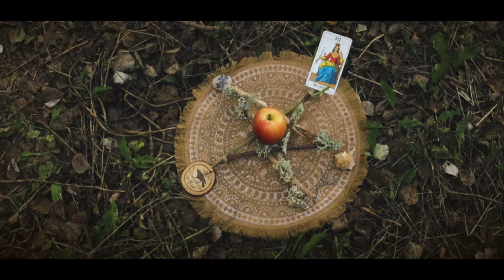LA HORA BRUJA - The Witching Hour, Parte 2 - (Morgan East&West)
Reunido el aquelarre, danza hasta que llega la Hora Bruja, cuando sus poderes se activan y adquieren más fuerza.

Coreografía: Morgana
Edición Video : MEW Art Studio
Música "Witching Hours" (Clann)
Bailarinas: Inma C., Inma V., Cruz, Pilar, Su, Vero y Zoraida.